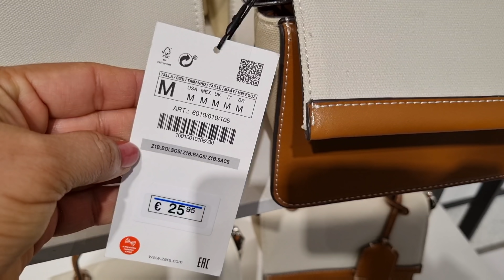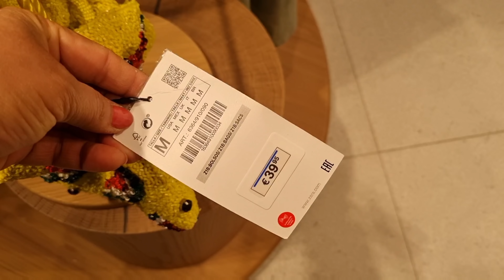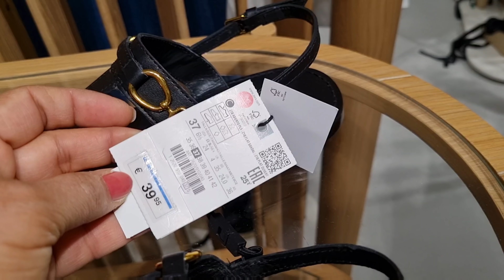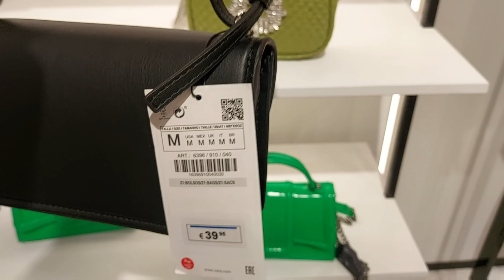ZARA BAGS & SHOES NEW COLLECTION / APRIL 2022